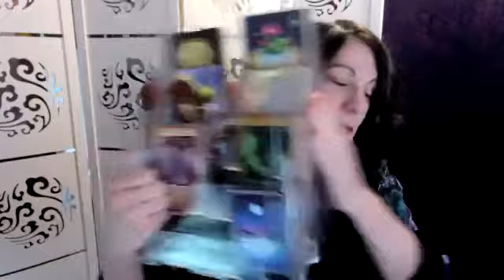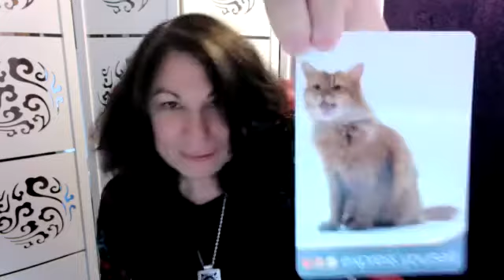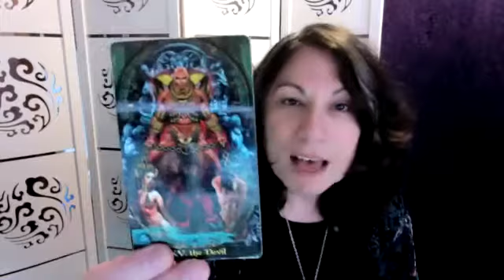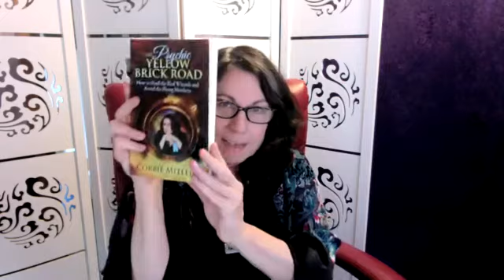Episode 115 - Interview With Corbie Mitleid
Corbie Mitleid has been on the mystic’s path for almost 50 years -- meeting challenges, always questioning, leading the “Examined Life.” This road has illuminated an essential Cosmic Truth: God gives all of us what we need for a life filled with miracles and joy, and as long as our hearts are open, whole, and aligned with our Source Energy, anything is possible. (And it never hurts to bring laughter on the path with you!) If she can share that blessing with you, she feels she is doing things right.

Corbie is a psychic, channel and medium, reading since 1973. She travels coast to coast and into Canada as a full time intuitive counselor, appeared frequently on radio and television and is an inspirational teacher and facilitator. She is a featured channel in Robert Schwartz’s breakthrough series, YOUR SOUL’S PLAN, YOUR SOUL’S GIFT and YOUR SOUL’S LOVE, and is herself the author of CLEAN OUT YOUR LIFECLOSET, THE PSYCHIC YELLOW BRICK ROAD and YOU’VE GOT THE MAGIC, WHO NEEDS A GENIE?.

Corbie’s certifications and affiliations include being a Certified Tarot Master, a member of the American Tarot Association and The Tarot Guild, an ordained minister of the Sanctuary of the Beloved (Order of Melchizedek). Her specific skills include Tarot and Oracle/Divination deck readings, spiritual/intuitive counseling, past life retrieval and analysis, mediumship, and spirit guide conferences (including speaking with one’s Soul or Higher Self).